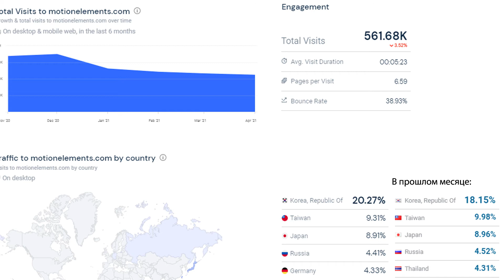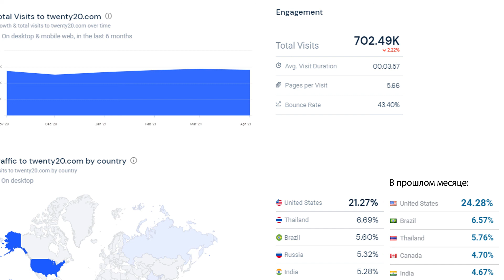📊 Фотостоки Motionelements, Pngtree, Twenty20. Статистика посещаемости апрель 2021. Обзор Poly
00:25 статистика посещаемости фотостока Motionelements в апреле 2021 года
01:07 статистика посещаемости фотостока Pngtree в апреле 2021 года
01:50 статистика посещаемости фотостока Twenty20 в апреле 2021 года